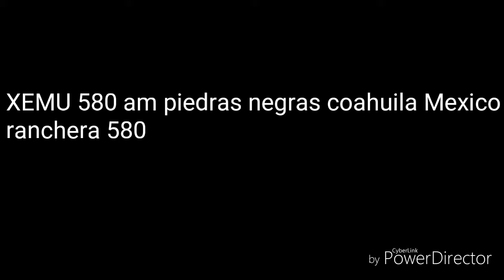DX radio XEMU 580 am piedras negras coahuila Mexico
5,000 watts day and 2,500 watts night